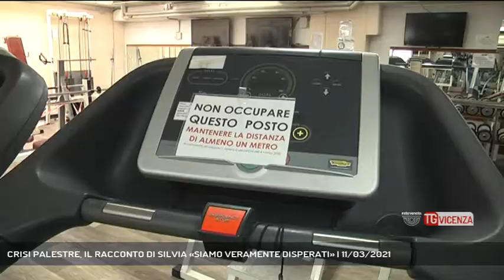CRISI PALESTRE, IL RACCONTO DI SILVIA «SIAMO VERAMENTE DISPERATI» | 11/03/2021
TG Vicenza 11/03/2021 - VICENZA - Crisi delle palestre. La chiusura da anno le ha messe in ginocchio. Il racconto di Silvia gestore di una palestra a Vicenza e Caldogno || Un anno di Covid il mondo delle palestre lo ha vissuto con il cuore in gola. Il gel igienizzante e suoi tavoli pronto per l'uso, i muri sono tappezzati di indicazioni come tenere la mascherina e quali macchine usare, le indicazioni per igienizzare ma, ad usare tutto ciò e le varie macchine della palestra, non c'è nessuno. A Silvia Cunico che gestisce la palestra a Vicenza e a Caldogno le abbiamo chiesto cosa prova entrare all'interno e vederla così vuota «è molto avvilente – racconta Silvia - dopo tanti anni di lavoro, di sacrifici per creare un team e un utenza cliente fedele vedersi di colpo l’impianto completamente vuoto». Una fidelizzazione di clienti ma anche di personale altamente tecnico che oggi è a casa e che è a caccia di un lavoro.  Palestre chiuse praticamente da subito nonostante tutte le misure previste, hanno riaperto brevemente durante l'estate per poi essere richiuse con l'autunno. Il Covid le ha messe in ginocchio. Lei sopravvive a fatica mantenendo aperte le attività agonistiche: nuoto, nuoto pinnato, sincronizzato e pallanuoto, richiamando anche atleti da fuori provincia ma i costi sono altissimi. «I ristori arrivano con il contagocce o non arrivano - continua a raccontare Silvia Cunico gestore di una palestra - impossibile coprire i costi di gestione. Moltissime palestre stanno chiudendo. Siamo veramente in una condizione disperata. Bisogna che il governo utilizzi altre misure di sicurezza e non la chiusura forzata a meno che non ci siano ristori seri ed immediati» - Intervistati SILVIA CUNICO (Gestore palestra) (Servizio di Gabriella Basso) - Segui Rete Veneta anche sul digitale terrestre! Visita il sito